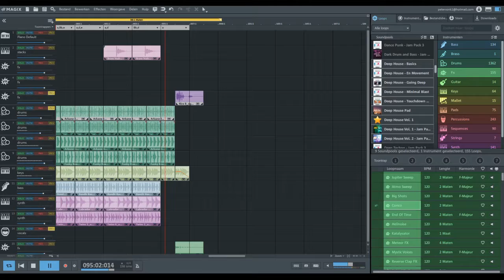Deep House - Funky Pitch